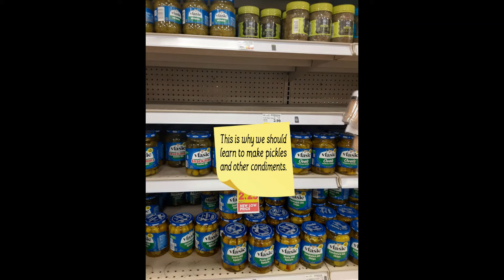First Kroger Walk Through for 2021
Be aware that Kroger warehouses are out of somethings that are their brand. Also instead of getting a delivery twice a week they now get two deliveries on Sunday.

In the video, I showed a product called Gulf Wax. While it's no longer recommended as a sealing procedure for jams and jellies there is a youtube I watch who does use and I think y'all will really like her.

Preserving Grape Jam Using Paraffin Wax Keeping Traditions